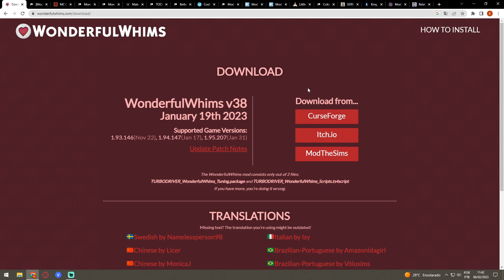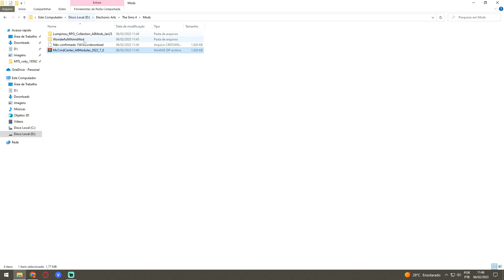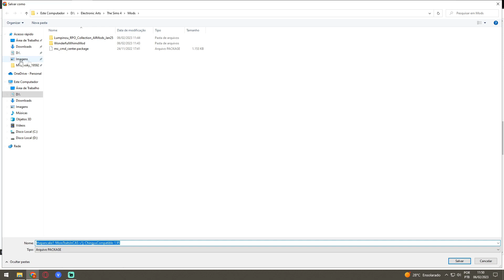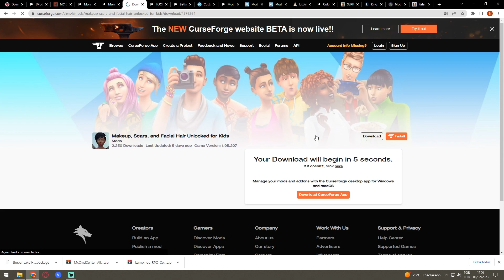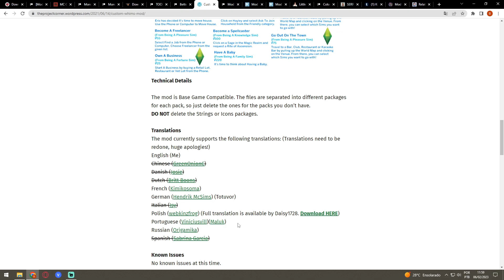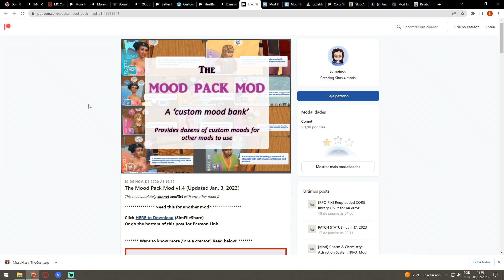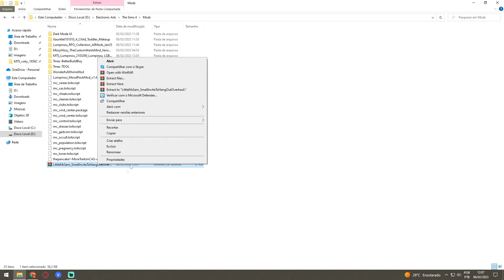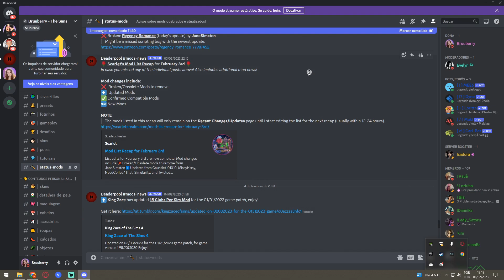mods ATUALIZADOS para deixar seu jogo mais divertido em 2023 💖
Olá, berryzitos! Como vocês estão? Eu sou a Bruuberry e no vídeo de hoje eu trouxe vários mods atualizados para The Sims 4 💜✨

🔖 Dúvidas frequentes
✦ Como o seu jogo/gráficos é diferente diferente?
Eu utilizo o reshade com o preset Boho Dreams. Já postei um vídeo ensinando como fazer isso
✦ Como o seu CAS fica assim (pose, fundo, etc)?
Nesse vídeo eu mostro todos os meus mods e cp's favoritos para o CAS: